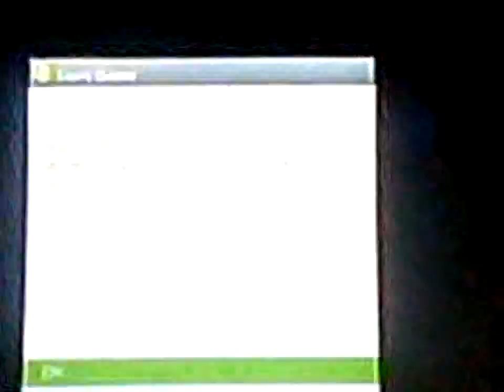Redstone super computer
Bassicly its a video for anyone who wants to see a really cool Redstone minecraft Xbox (sorry about clearance for lag) super computer doesn't work (yet)